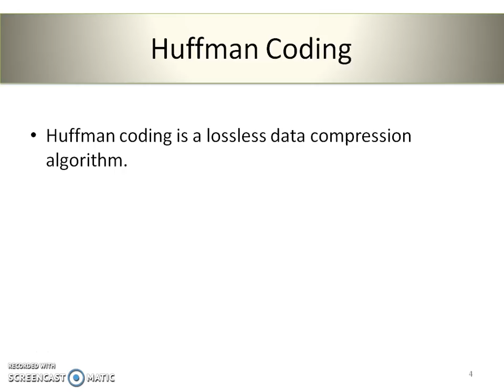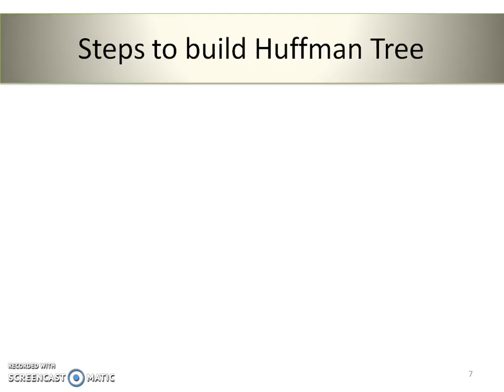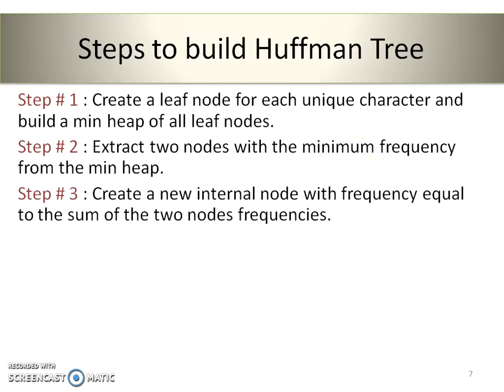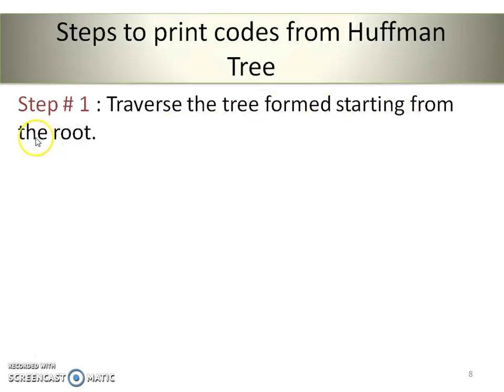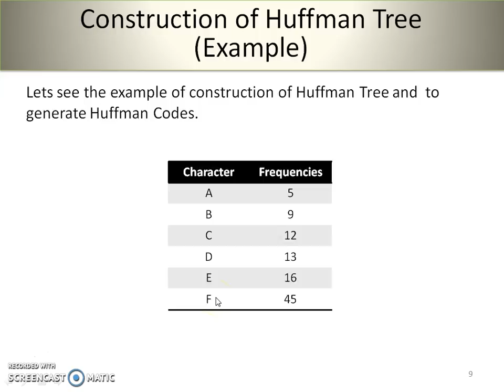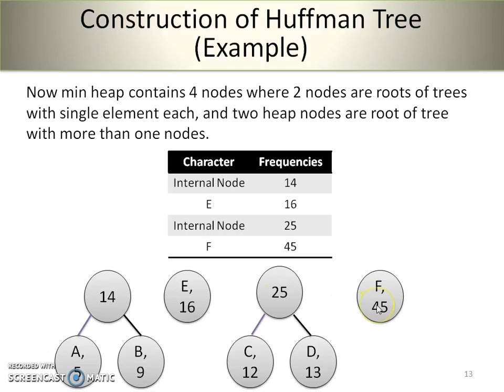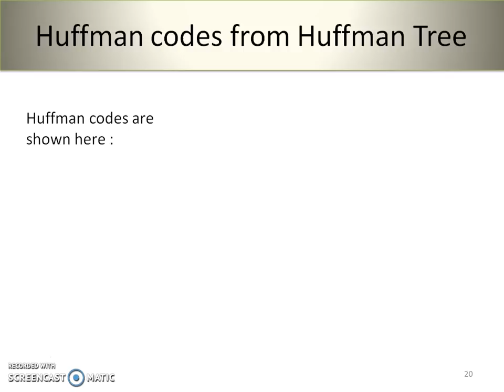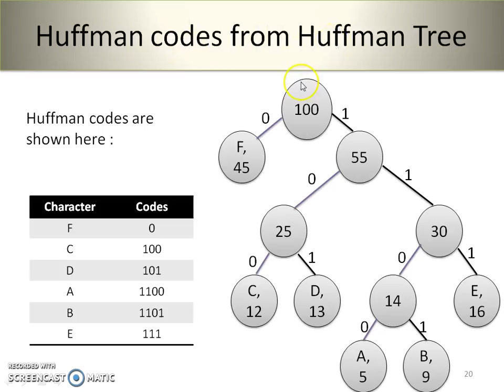Huffman Code Hindi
Hello friends, this video explains Huffman Codes in Hindi Language.
This video covers steps and rules which are used for construction of huffman tree and generation of huffman code.
Huffman tree and codes are explained along with suitable example.
After watching this video please make comments if any.